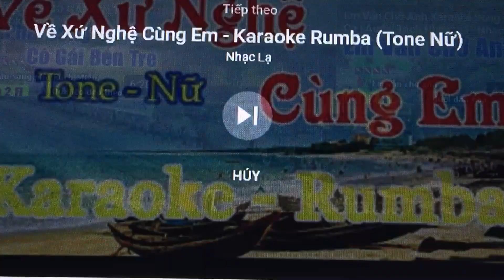Tầu Anh Qua Núi - Hue Sgon